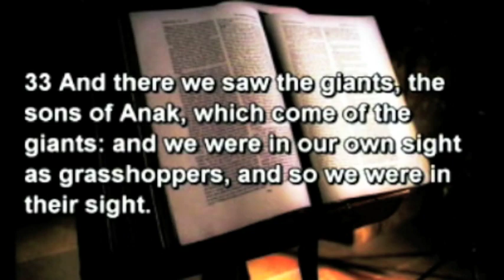Fear Not in Isaiah (PART 1) 2 By Pas. W.F. Kumuyi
Every Saturday

Time

1)The principle of Achievement and Productivity By Pastor W.F. Kumuyi
2) Also this books : Discipleship Class and Convert